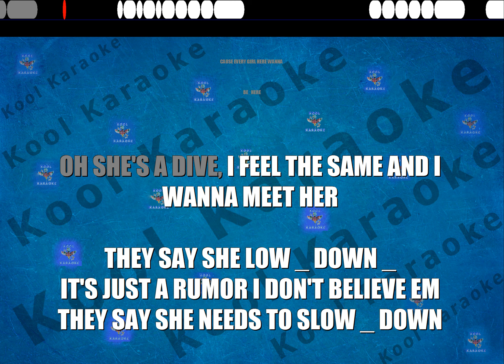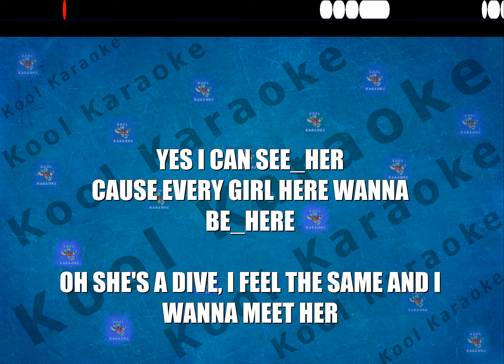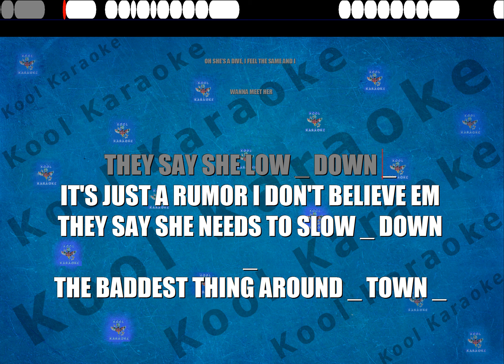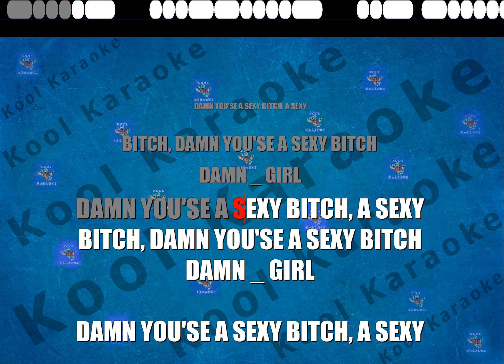David Guetta feat Akon - Sexy bitch (Karaoke version) VT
David Guetta Sexy bitch Karaoke song with scrollable lyrics